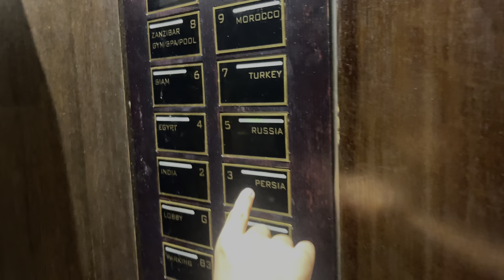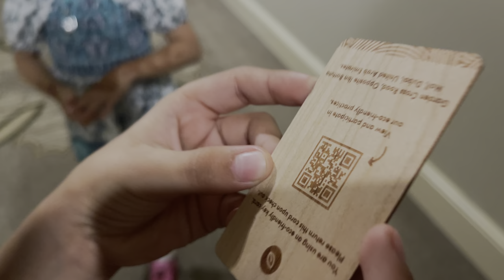Eisa and Mira Vlog in (Oaks Ibn Battuta Gate Dubai)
Eisa and Mira they went to Hotel Oaks Ibn Battuta Gate Dubai for celebrating Eid

gathering with their family

Eisa and Mira they love swimming pool
And staying in hotels.